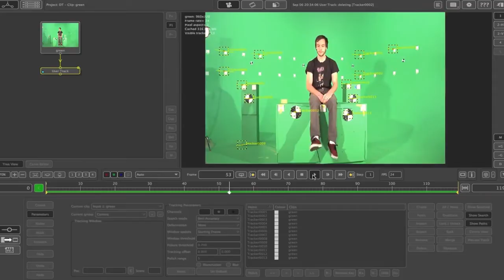PFTrack and MatchMover Tutorial Now Available: Understanding Basic Matchmoving Techniques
In this tutorial we will go over the basic workflows of Matchmoving in MatchMover and PFTrack.

Throughout this training we will learn how to approach 2D shots and convert them into 3D scenes with an animated camera that animates in the same manner as the physical camera used initially.

We will learn how to identify certain types of shots, such as a nodal pan shot and a zoom shot. Finally, we will learn how to build proxy geometry and prepare a 3D scene for the other artists in the production pipeline.